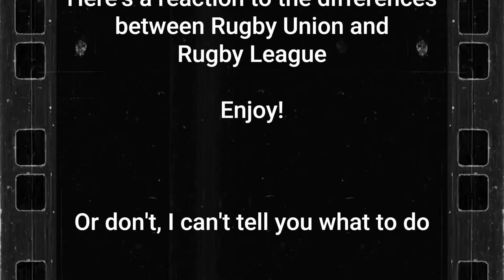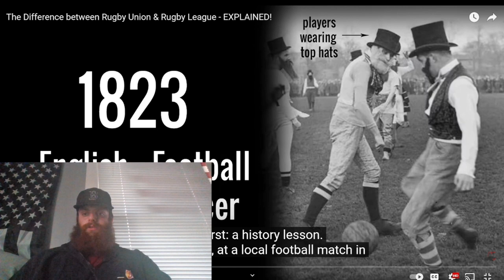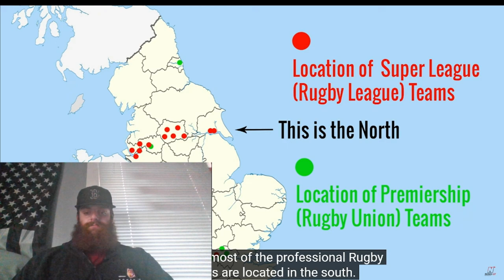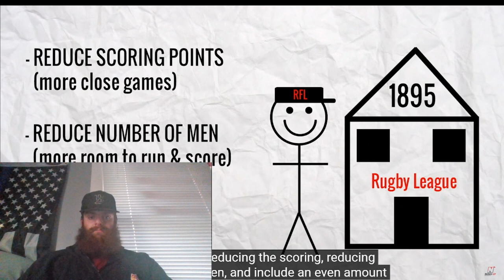College Football Player REACTS to Differences Between RUGBY UNION and RUGBY LEAGUE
Who do you guys think is the best? Let me know!

Congrats you made it to the end of the description! Enjoy a crisp virtual high five!